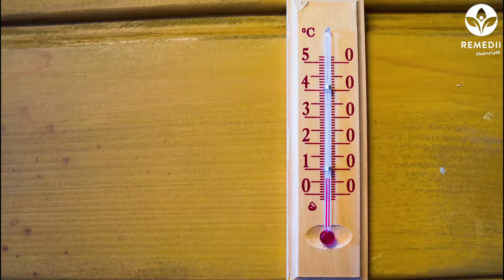Insolatie simptome 🥵 Tratament insolatie si remedii pentru insolatie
Insolatia este una dintre cele mai frecvente probleme ce pot aparea vara, atunci cand mergem la plaja, la mare, la piscina sau cand petrecem o perioada indelungata in bataia soarelui.

Insolatie simptome – dureri de cap, febra, lipsa energiei sunt cateva dintre simptomele insolatiei. De cele mai multe ori, acestea sunt simptome usoare ale insolatiei, insa exista si complicatii care vor duce la probleme mai grave.
Remedii insolatie – pentru a stopa insolatia este nevoie sa reducem temperature corpului. Atunci cand avem insolatie este recomandat sa consumam lichide, in special apa, sa facem un dus racoros is sa stam linistiti.

Tratamentul pentru insolatie poate fi si medicamentos, insa este indicat consultul unui medic inainte de a lua vreun fel de pastile pentru insolatie – insolatie tratament naturist.

Remedii pentru insolatie – dus rece, patura racoroasa si multe lichide – acesta sunt primele recomandari.

Insolatia provoaca febra de cele mai multe ori, acesta este unul dintre primele semne ale bolii.

In clipul de astazi iti prezentam cateva remedii naturiste pentru insolatie.

INSOLATIE

Insolatia reprezinta o afectiune determinata de cresterea temperaturii organismului, din cauza unei expuneri prelungite la soare.
Temperatura corpului devine egala cu 40 de grade celsius sau chiar mai mult.
Insolatia este cel mai des intalnita pe perioada verii si este catalogata drept cea mai grava afectiune care implica alterarea temperaturii corpului.
Insolatia este o urgenta medicala si poate fi fatala daca nu este tratata prompt si adecvat.

Tratament insolatie copii

Insolatia netratata poate afecta multiple organe precum creierul, plamanii, ficatul, muschii, sitemul digestive si rinichii.
Exista 2 tipuri de insolatie: clasica si de efort.

Insolatie tratament naturist

Insolatia de efort apare atunci cand corpul nu se mai poate adapta temperaturii crescute din cauza unui efort fizic intens.

Nurofen insolatie

Insolatia clasica apare atunci cand organismul nu se poate adapta corespunzator cresterii temperaturii intr-un mediu canicular.

Simptome insolatie copii

Cauzele insolatiei sunt: expunerea la un mediu canicular, deshidratarea, consumul de alcool.
Factorii de risc sunt: varsta- copiii sub 4 ani, adulti peste 65 ani;

Cat dureaza insolatia

medicamente care afecteaza starea de hidratare a corpului precum diureticele, antidepresive, cocaina si beta-blocantele; obezitatea; afectiuni cardiace si respiratorii; antecedente de insolatie.

Insolatie simptome si tratament

Simptomele insolatiei includ: temperatura corpului mai mare sau egala cu 40 de grade celsius, piele uscata si fierbinte, agitatie, stare de confuzie, respiratie accelerata, dureri de cap, puls crescut, roseata pielii, transpiratie excesiva.
Diagnosticul poate fi stabilit pe baza simptomelor constatate, insa medicii pot realiza teste de laborator pt a confirma afectiunea si pt a cauta posibile complicatii.
Tratamentul insolatiei se axeaza pe scaderea temperaturii organismului pana la cea normala pt a evita aparitia complicatiilor.

 Astfel poti face un dus cu apa rece, poti sta invelit cu o patura racoritoare, iti poti aplica gheata pe piele,

Trebuie sa bei apa pt a te rehidrata, sau chiar sa stai intr-o incapere cu aer conditionat.